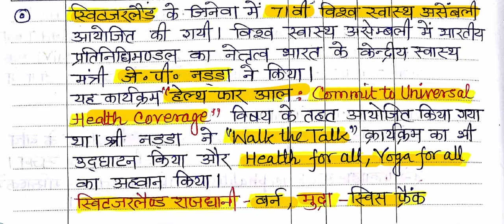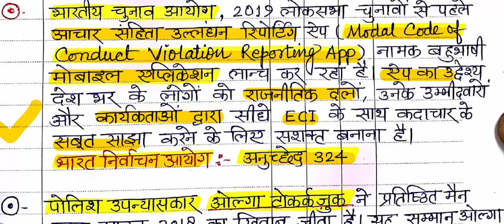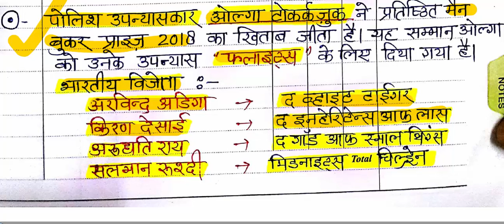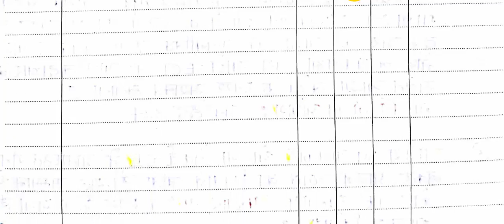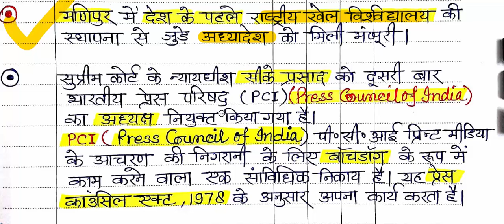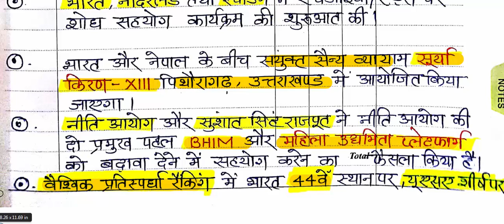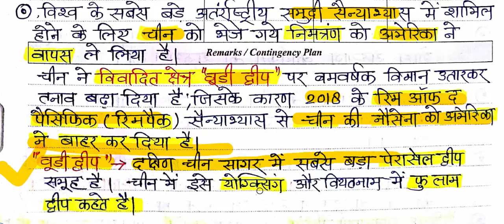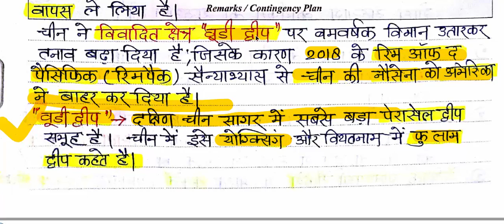Current affairs : May 2018 (P5) | Important current affairs 2018 | latest current affairs 2018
Top 50 Current Affairs May 2018 in Hindi, Part 5
Current affairs 2018 | Important current affairs 2018 | Current affairs May 2018  | Most Important Current affairs in Hindi | current affairs India | Current affairs Quiz | latest current affairs Quiz | Most Important current affairs